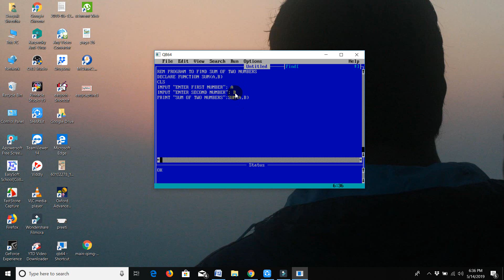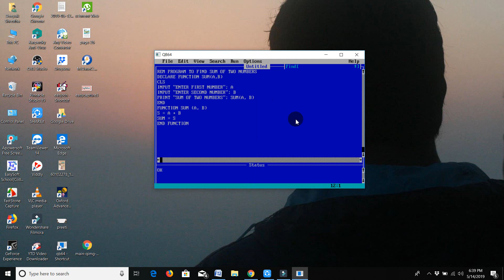Qbasic Program | Sum of two Numbers | Sub and Function Procedure